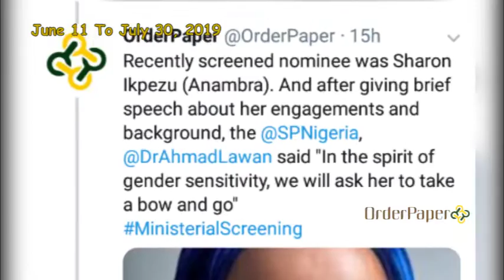9th National Assembly (June 11 - July 30)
This is a video showing clips and pictures of activities from the Senate and House of Representatives from the inauguration day till the annual recess.